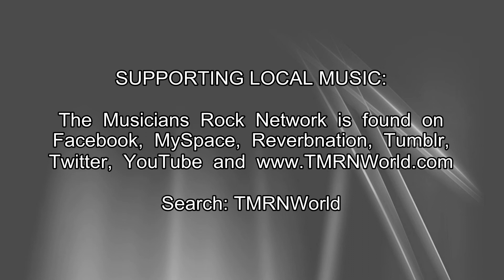SLM : Pennies For Penny [Atlantic City NJ]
DJ of REVEL9 speaks about the "Pennies For Penny Matthew Dower Benefit" outside Le Grand Fromage, Atlantic City NJ, on Sat Jan 5th 2013 | TMRN Video 2013